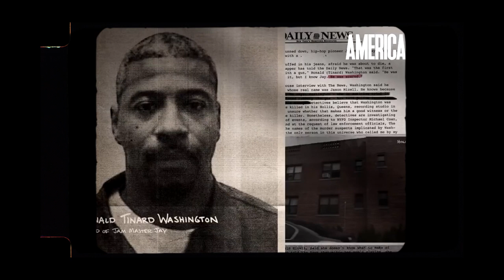Jam Master Jay Murder Solved | Throwback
Jam Master Jay Murked over BMF Kilos